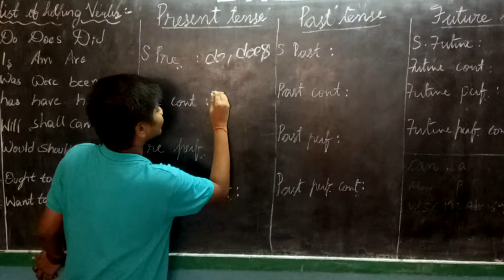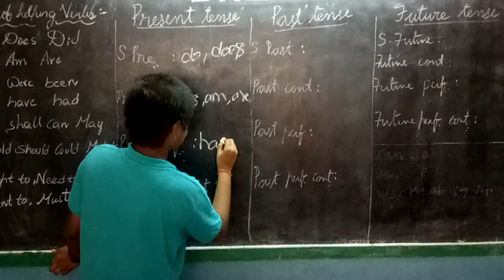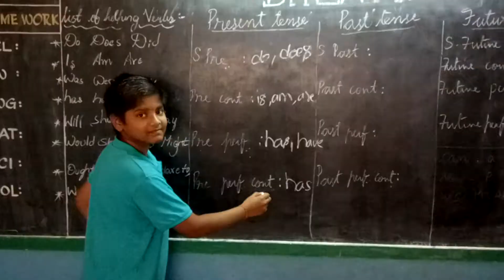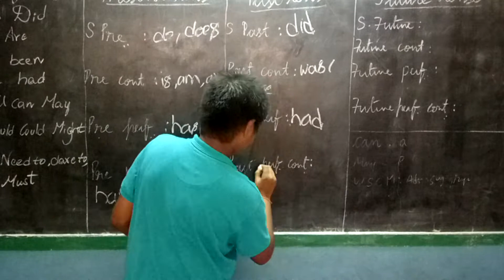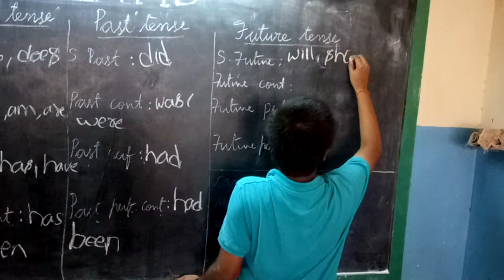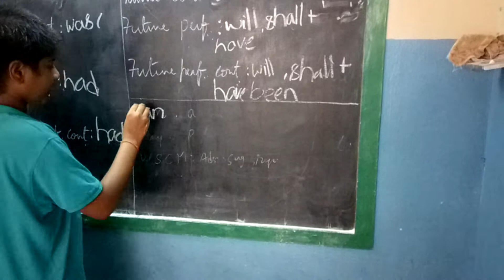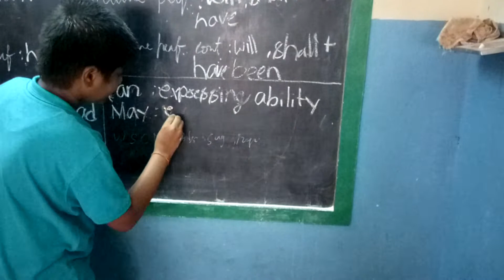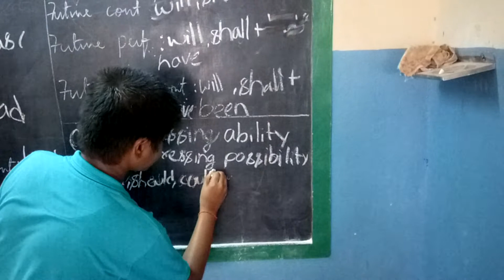Dreams 2018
Seminar by NAVANEETH